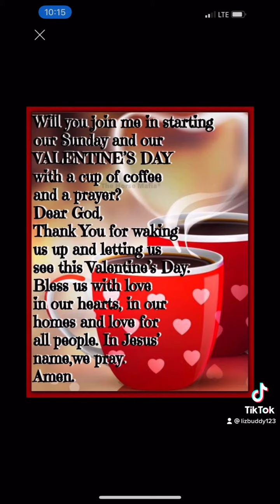Celebrating Valentine’s Day with my princess and my sister and family ❤️❤️❤️❤️❤️❤️❤️❤️🥰🥰🥰🥰🥰